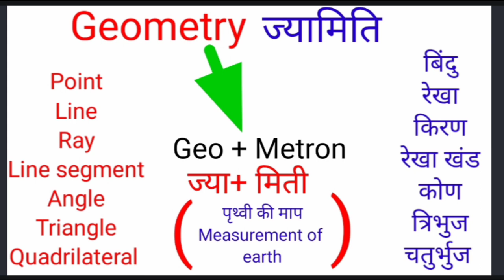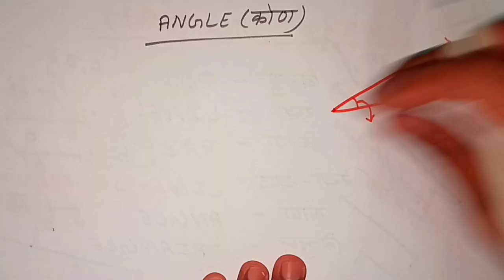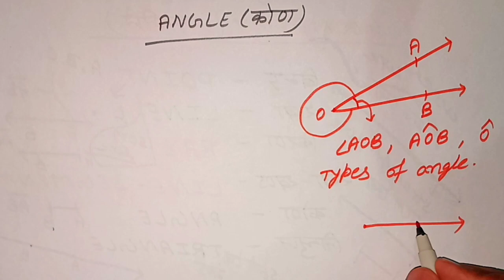ज्यामिति point/line/ray/angle/triangle/Quadrilateral by Banshidhar sharma sir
How we read geometry
what is a point?
what is a ray?
What is a line
what is a line segment
what is an angle
what are the differences between a line and a line segment
what is a zero angle
what is an acute angle
what is a right angle
what is an obtuse angle
what is a straight angle
what is a reflex angle
what is a complete angle
what is a complementary angle
what is a supplementary angle
what is an adjacent angle
what is a linear pair
what is a vertically opposite angle
ज्यामिति क्यों पढ़ें।
ज्यामिति की परिभाषा
बिंदु किसे कहते हैं
रेखा किसे कहते हैं
रेखा खंड किसे कहते हैं
किरण किसे कहते हैं
रेखा तथा रेखाखंड में क्या अंतर है
कोण किसे कहते हैं
कोण कितने प्रकार के होते हैं
शून्य कोण किसे कहते हैं
न्यून कोण किसे कहते हैं
सम कोण किसे कहते हैं
अधिक कोण किसे कहते हैं
सरल कोण किसे कहते हैं
पूर्ण कोण किसे कहते हैं
पूरक कोण किसे कहते हैं
कोटीपुरक कोण किसे कहते हैं
लंबपुरक कोण किसे कहते हैं
शीर्षाभिमुख कोण किसे कहते हैं
रैखिक कोण किसे कहते हैं